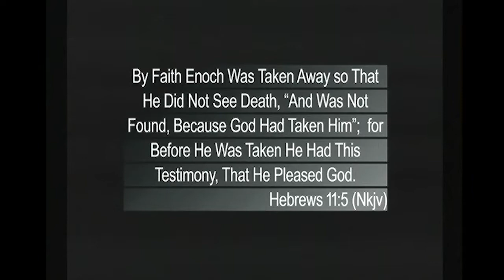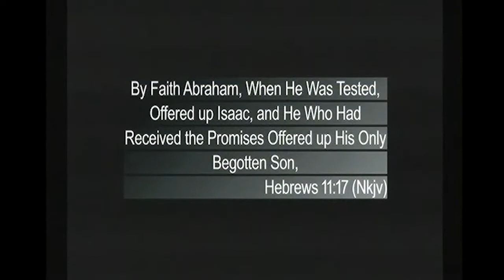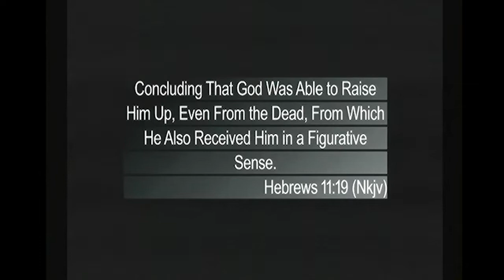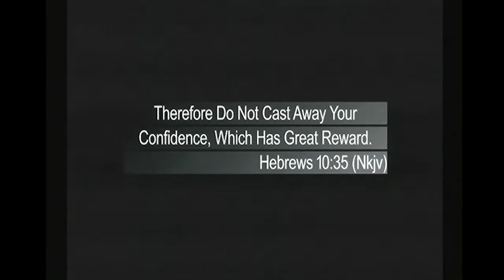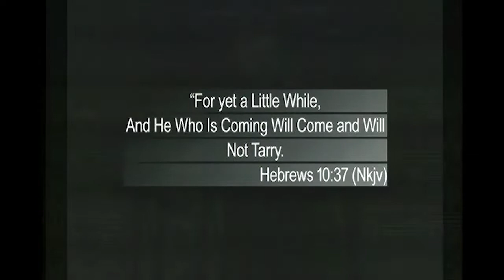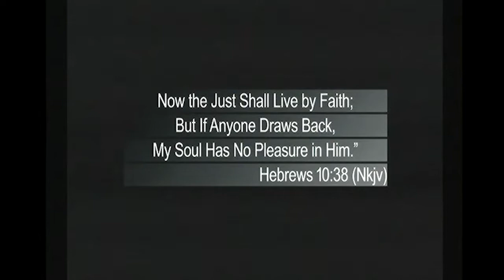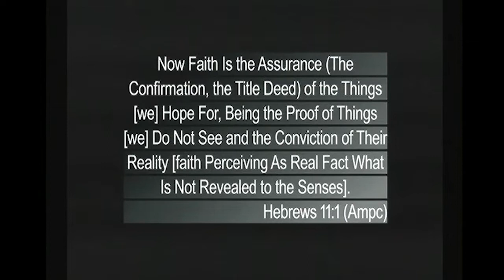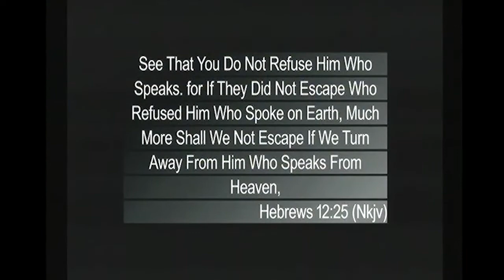Faith With an Attitude